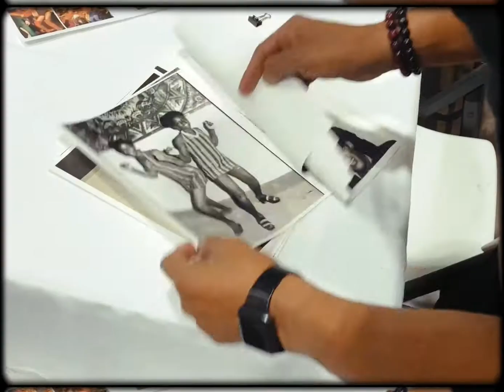Behind the Scenes of Vogue Photoshoot - Ain't Too Proud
Ain't Too Proud is coming to Broadway on February 28th!